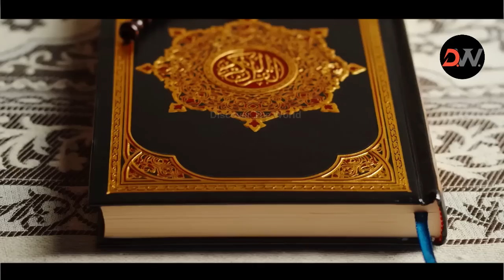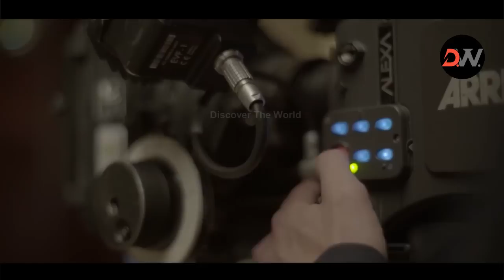Ye log Apny Actors Ko Saur ka Gosht Kyun Khilaty Hain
In This Video, we'll Learn About Ye log Apny Actors Ko Saur ka Gosht Kyun Khilaty Hain
Video Link: